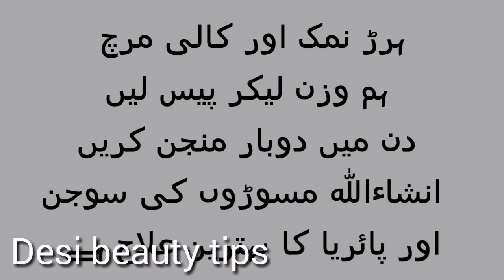Dant dard ka Asan desi ilaj, Danton Se Khoon Aana,masudo ka pulna, Danton ka hilna, azmoda nuskha,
Is video mein, Danton ki Tamam taklif ka desi Ilaaj bataya  gaya hai,
Ismein bataenge Tamam nuskhe Azmoda hone ke saath saath Aasan bhi hain,